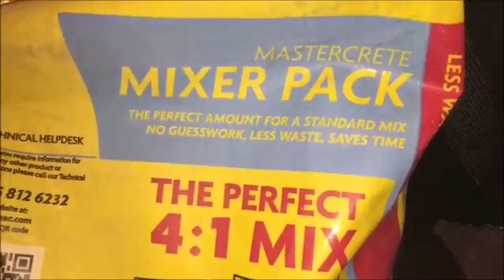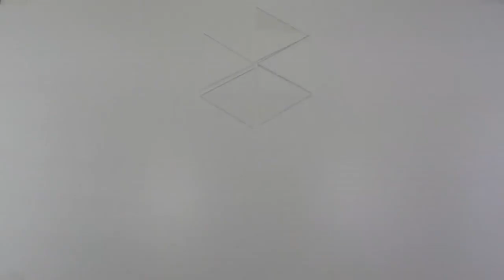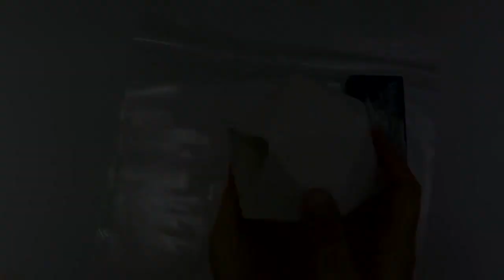Collection Of Easy SCC Concrete Crafts DIY 2019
Here is a collection of easy self-compacting concrete (SCC) DIYs for beginners, and at the end of the video, I show projects for advanced hands-on. Self-compacting concrete is a robust concrete for molding all shapes of objects.